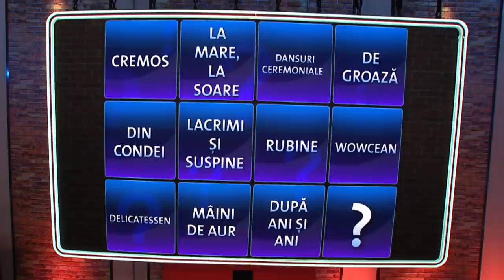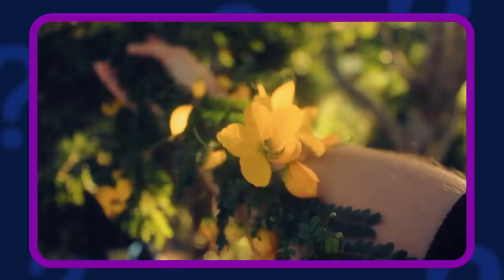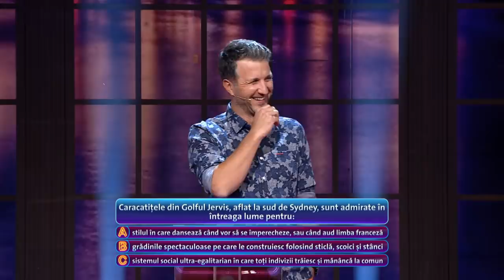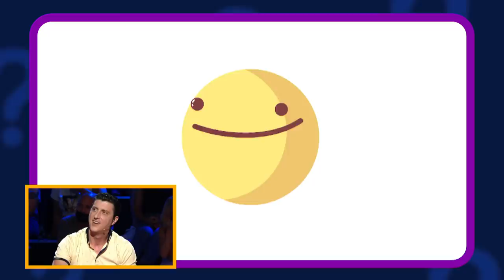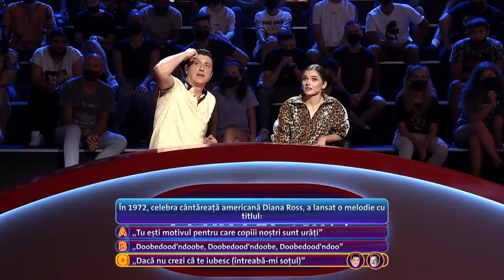Theo Rose vs Claudia ”Cream” Pavel // Pe Bune?! - S7E08